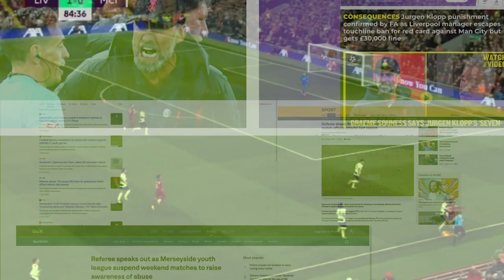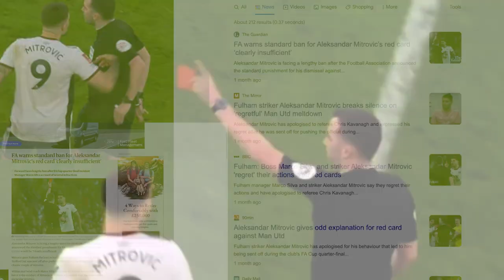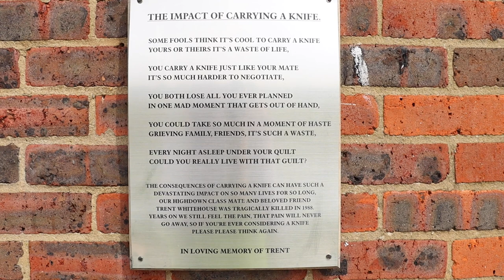raw edit of referee documentary